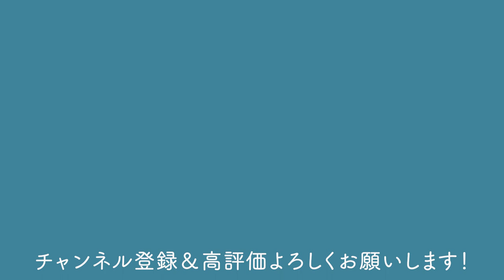【接ぎ木】初心者でもできる！桜の呼び接と腹継ぎ【盆栽Q】how to graft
■お世話になている盆栽園（五十音順）
▼藤樹園